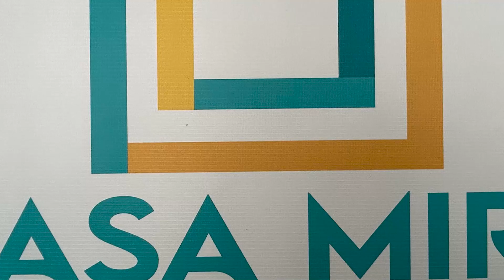Studio in Casa Mira Guadalupe